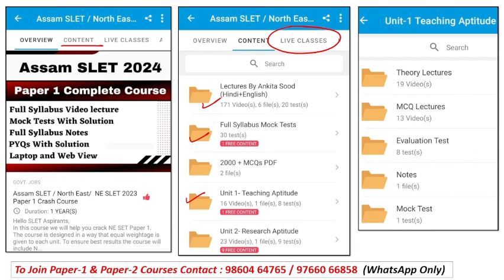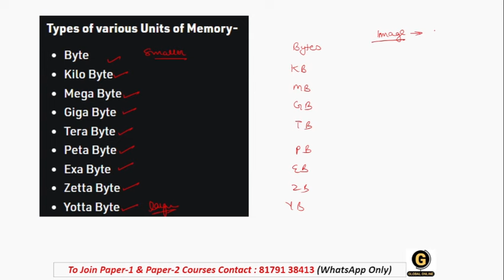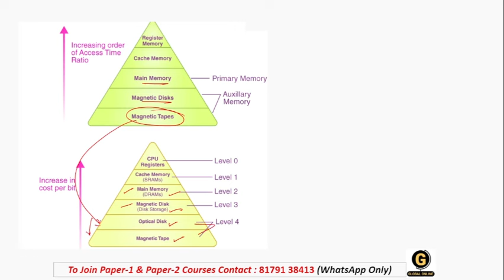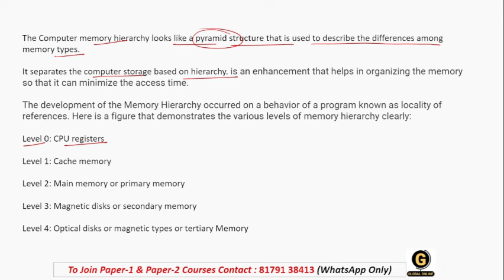Memory Hierarchy MCQ of ICT for Assam SLET Paper 1 2024 | NESLET Paper 1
In this lecture series, we will be covering complete Paper 1 Information & Communication Technology MCQs for North East SET Paper 1 2024. Every important question is covered here with detailed explanations and smart tricks that will help you score 80+.

Online Courses available on Global Online app:

           1.UGC NET ECONOMICS
           2.UGC NET COMMERCE
⏩ KSET/NESET/APSET/JKSET
⏩ MHSET Chemistry
⏩ MHSET Economics
⏩ MHSET Commerce
⏩ MHSET Management